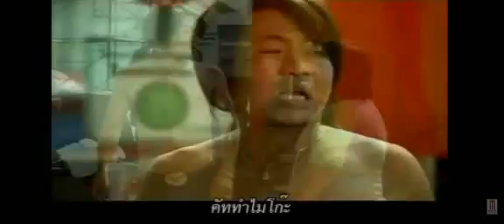สามย่าน Sam Yan [Trailer]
: สามย่าน Sam Yan